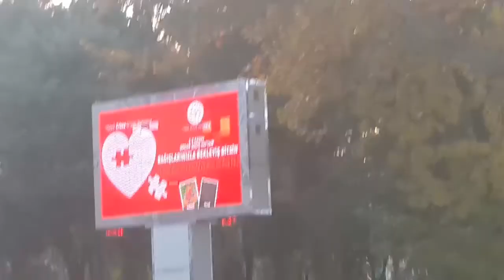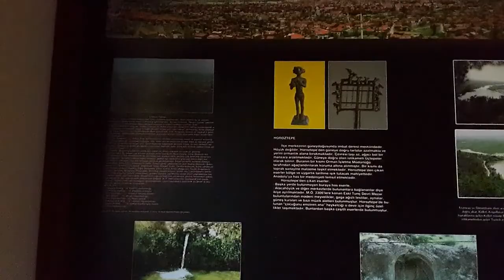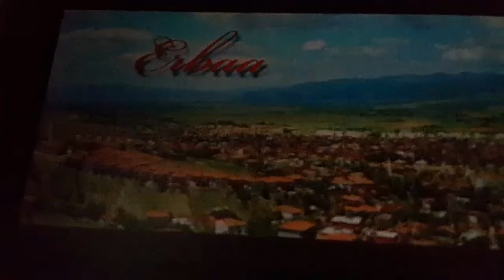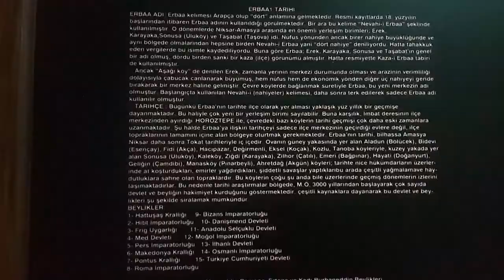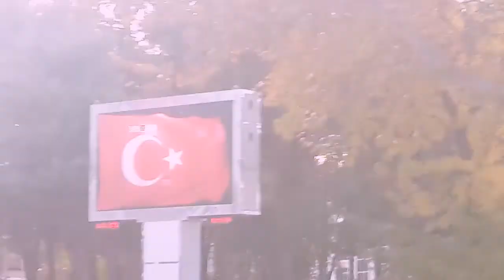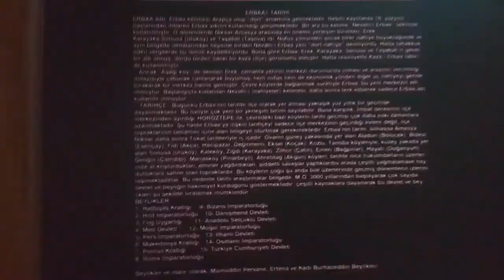Tokat/Erbaa'nın Eşsiz Bucaksız Güzellikler "Çarşı , Meydan , Müze" Vlog !